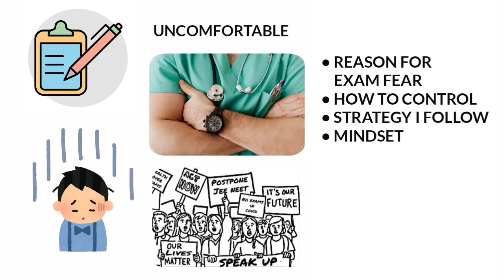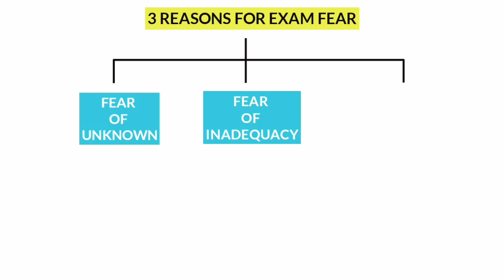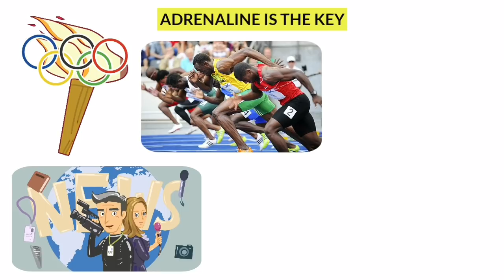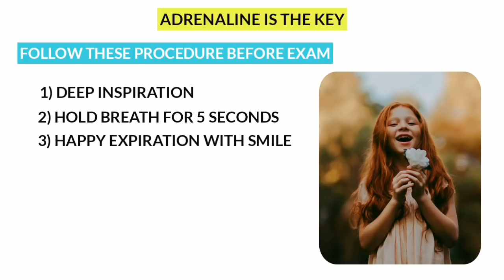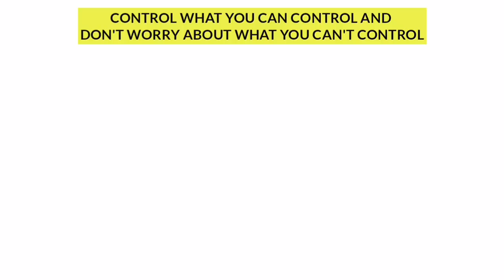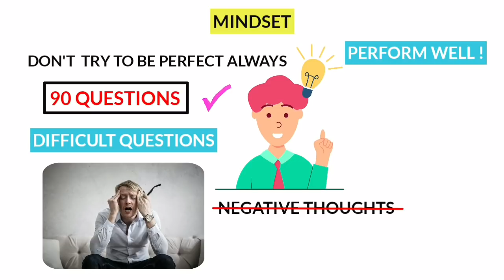How to overcome NEET exam fear ? [Tamil] NEET motivation | NEET 2020 | NEET MASTER